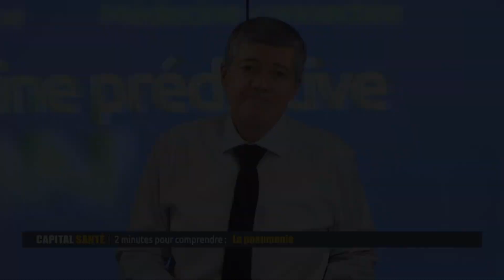La pneumonie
La pneumonie, c'est quand les alvéoles pulmonaires sont infectées. L’essoufflement, la toux, la fièvre, la douleur thoracique sont les principaux symptômes. Pas grave chez les patients sans problème particulier, elle peut devenir plus compliquée pour les patients fragiles. Le traitement se fait avec des antibiotiques. Quand les bronches sont également infectées on parle de Bronchopneumonie.